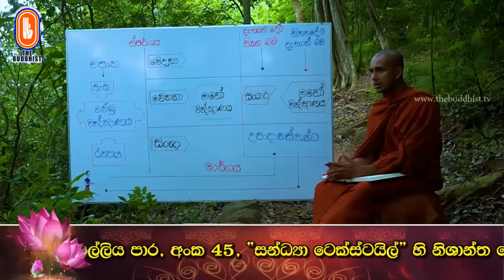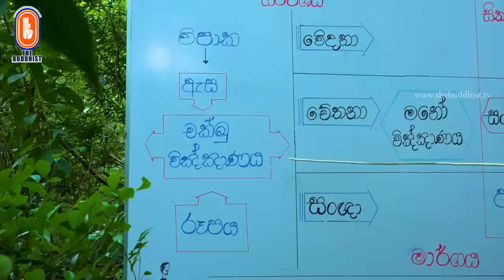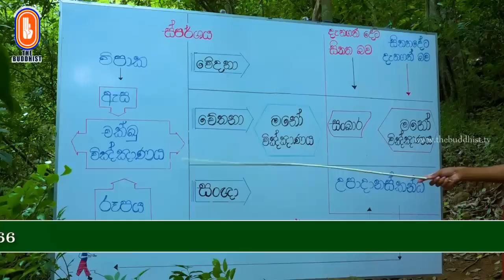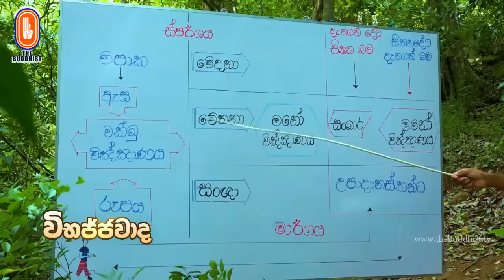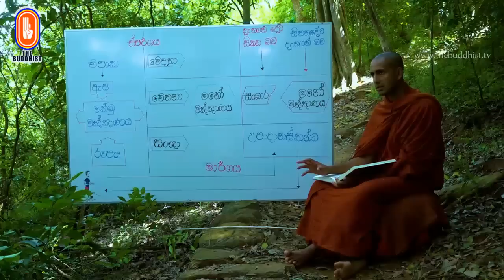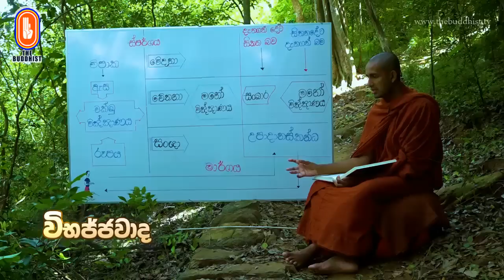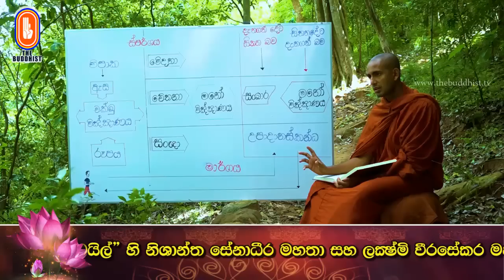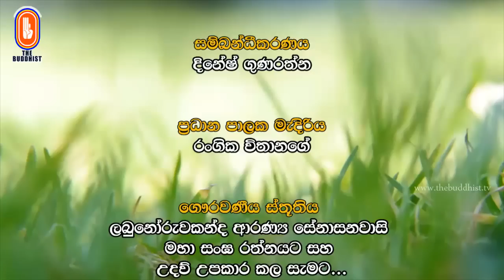Wibhajjawada | 2018-07-04 | 9.00PM | විභජ්ජවාද